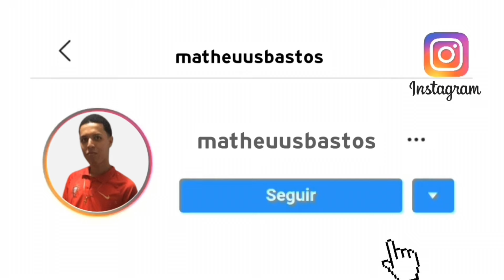NÃO OLHA PRA MINHA CARA NÃO, OLHA PRA MINHA CARA NÃO vs VERSÃO FUNK RJ ACELERADA [ DJ NOVATO ]